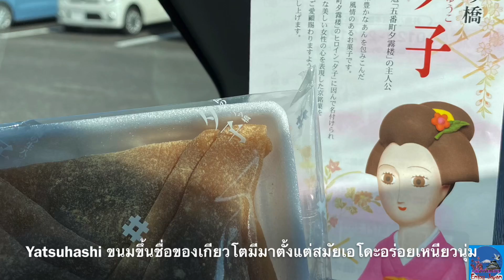Driving to Shigaraki Tanuki Village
ขับรถเที่ยวญี่ปุ่นไม่ใช่เรื่องยาก
เที่ยวแบบสบายๆ อยากแวะที่ไหนก็ได้
ถ้าคุณมีใบขับขี่สากล